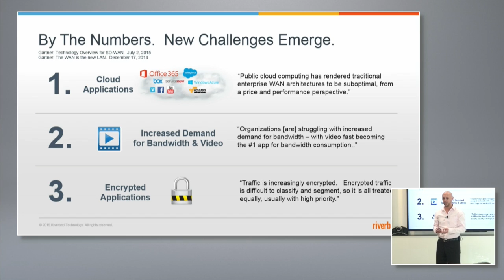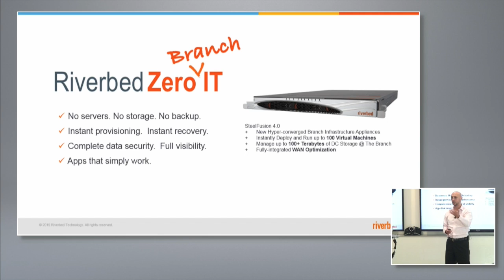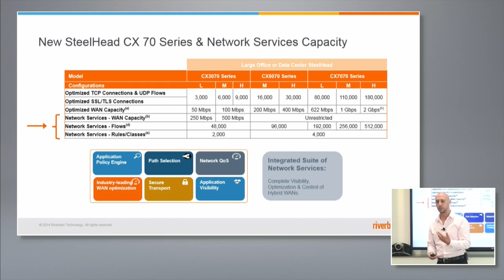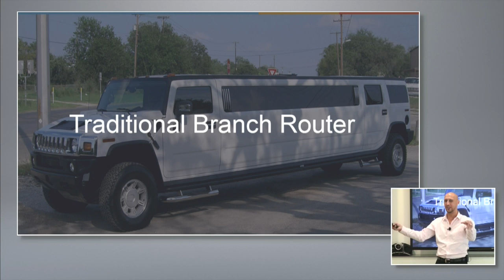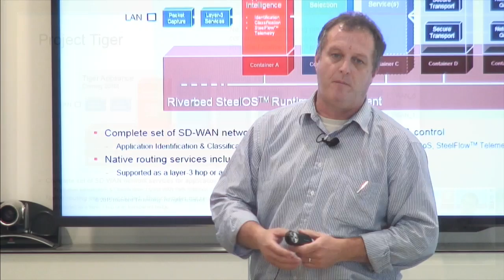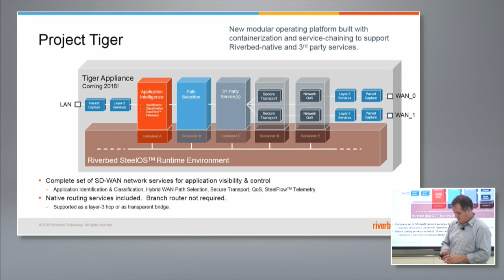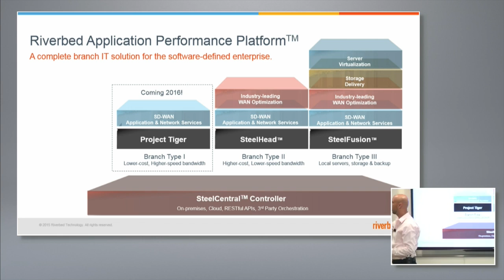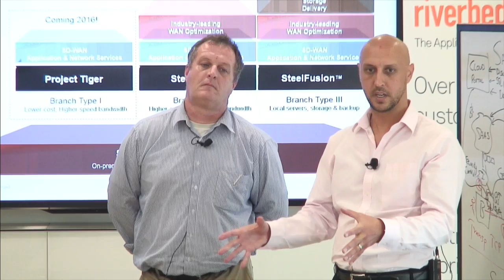Riverbed Platform Future Discussion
Kevin Glavin, Technical Director, talks about Riverbed SaaS and SD-WAN as a platform and gives peek at some upcoming offerings from Riverbed, such as Project Tiger and SteelOS. Recorded at Networking Field Day 10 on August 19th, 2015.